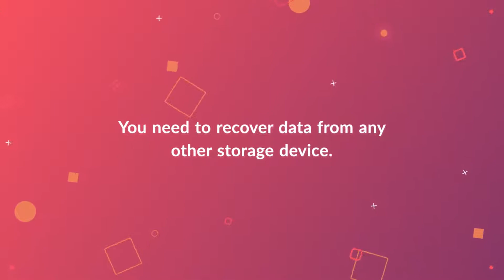Dubai Server Data Recovery| Efficient Data Recovery| Retrieve Data from All Kinds of Computing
Lifeguard Data Recovery offers server data recovery in Dubai. The experts of Lifeguard Data Recovery efficiently recover data from various digital devices of all major brands. Contact them for a seamless operation.